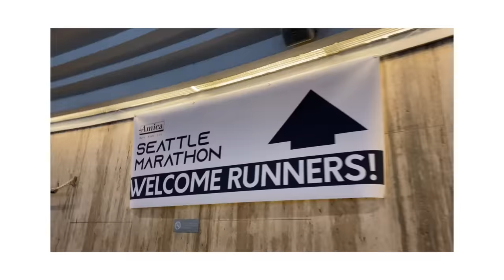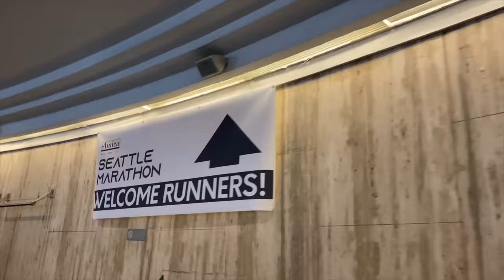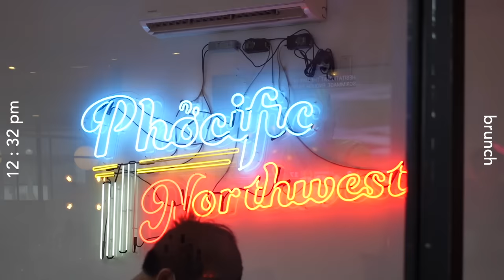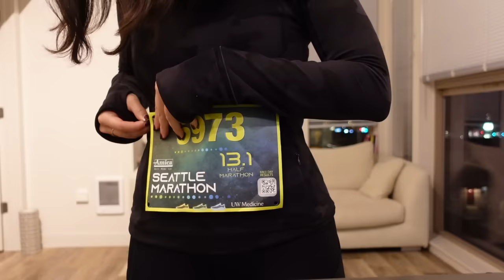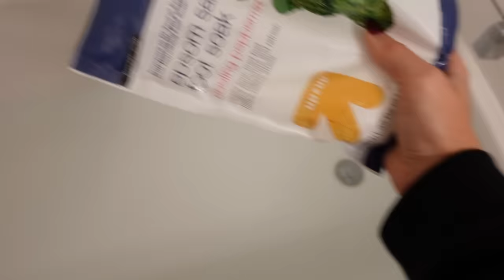Ran a Half Marathon with 1 Month of Training | Seattle Marathon 2021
for all the items mentioned and more!

Wunder Under Leggings
Align Bra
It's Nulu Run Half Zip
Align High Rise
Fast and Free Run Hat
Daily Stride Crew Socks

Holiday Shipping Deadlines:
US: Dec. 19th , 11:59pm PST
CANADA: Dec. 17th, 11:59pm PST *fed ex only (excluding Canada Post—not offering guaranteed delivery by Christmas)
Self-care products,  Dec. 14th

hey guys! long time no see 🥰 I DID IT! I got through the half marathon with only one month of training and it was honestly not as bad as I thought it was going to be. Definitely recommend training for a longer period of time but I can definitely call myself a runner now... I think lol